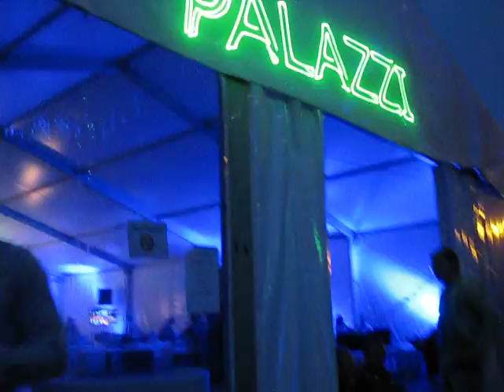PALAZZI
wypożyczamy sprzęt estradowy i obsługujemy imprezy koncertowe  oświetlamy nagłaśniamy i stawiamy sceny   swiecimy laserami